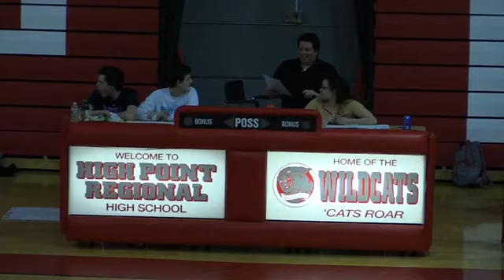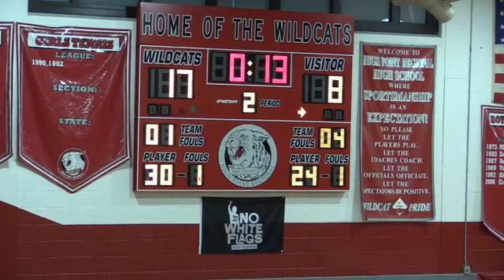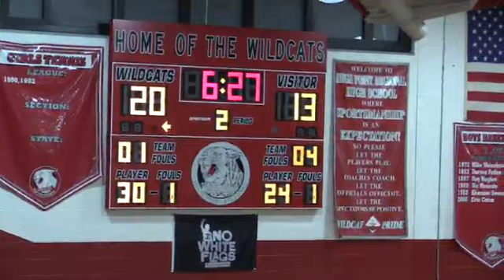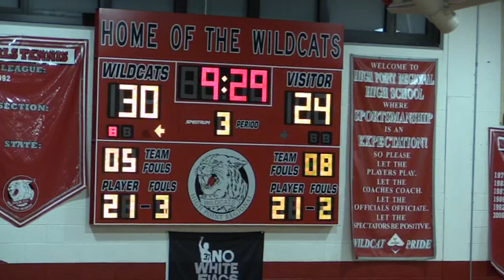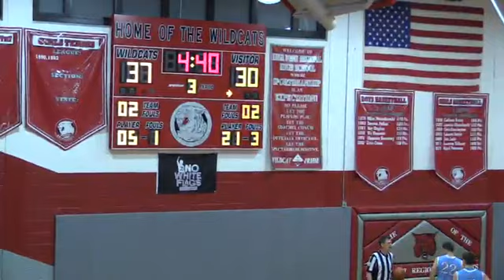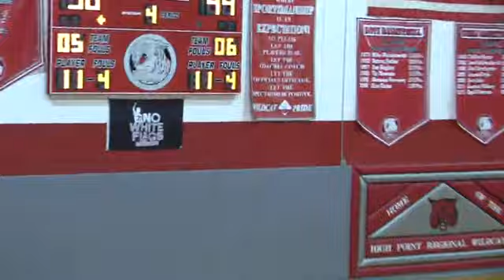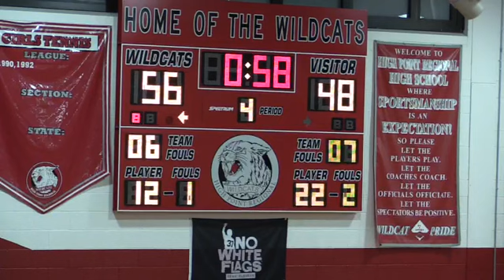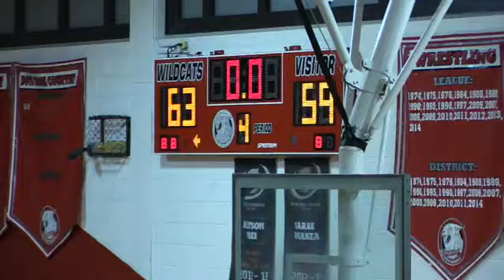Boys Basketball HP vs West Morris Central 22 Jan 2016